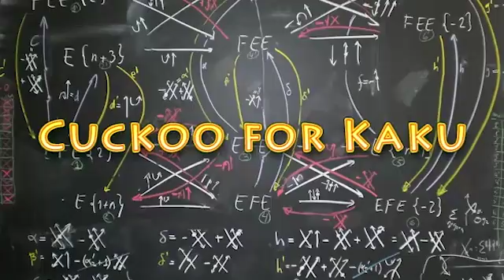Michio Kaku - Digital Immortality